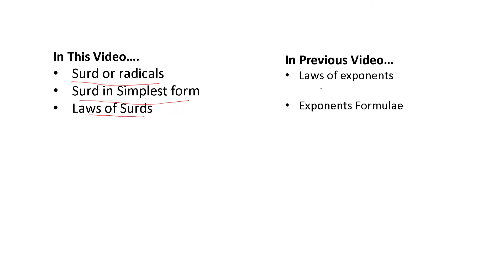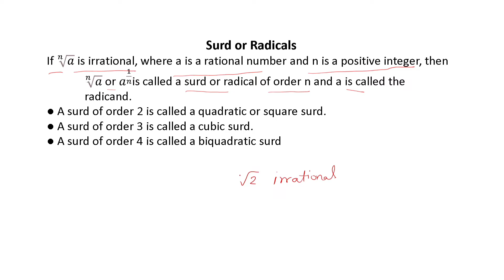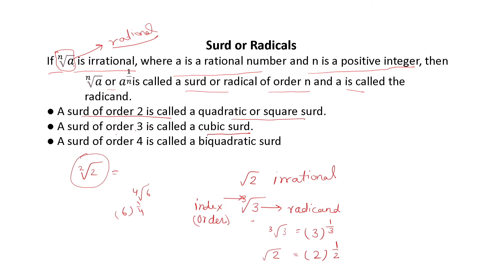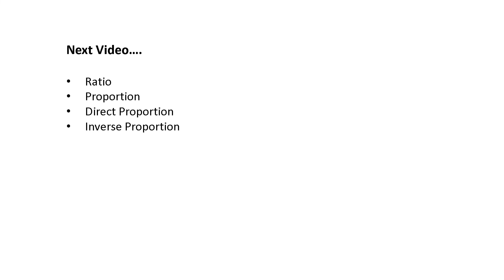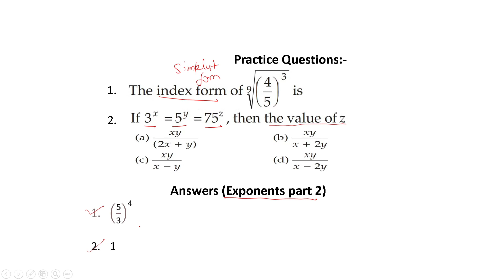Chapter 4 Exponents and surds Part 3 jnv math preparation | My Study Room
This video will help you to get selection in Jawahar Navodaya Vidyalaya. In this video we have explained all basic facts and concepts which are necessary to brush up your knowledge and equip you with fundamental knowlege.